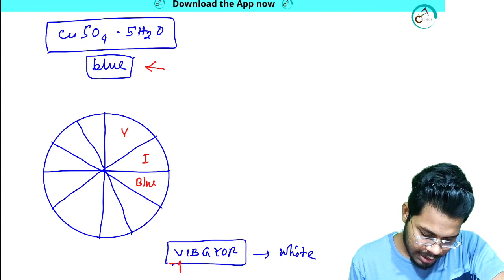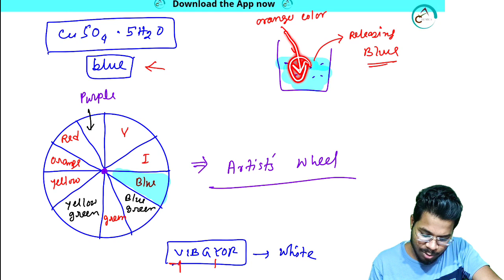Why CuSO4 is Blue?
➕Join Free Guidance batch 🔜 Batch Code: easyjam

Dear Students, Are you preparing for IIT JAM CHEMISTRY exam?
Download Easy Chemics App and Start your Preparation more effectively.

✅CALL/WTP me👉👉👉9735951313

IIT JAM PLACEMENT
IIT JAM CHEMISTRY
MSc Chemistry Placement

PHYSICAL CHEMISTRY
Solid State
Chemical Thermodynamics
Chemical and Phase Equilibria
Electrochemistry
Chemical Kinetics
Adsorption
Spectroscopy
ORGANIC CHEMISTRY
INORGANIC CHEMISTRY
Periodic Table
Bioinorganic Chemistry
Instrumental Methods of Analysis
Analytical Chemistry